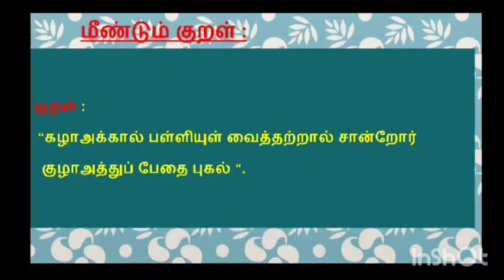தினம் ஒரு திருக்குறள்|| நாள்-667 அதிகாரம் 84 குறள் எண்840